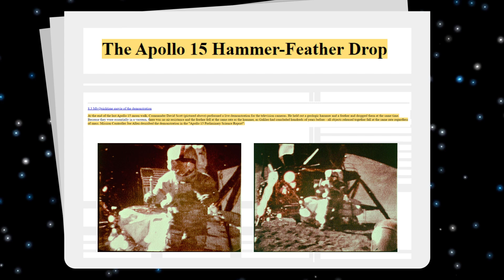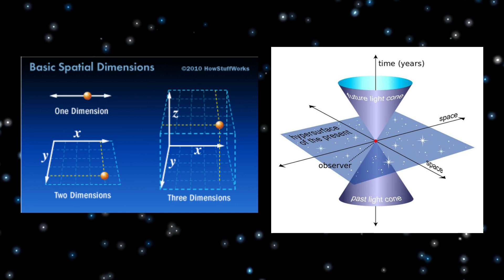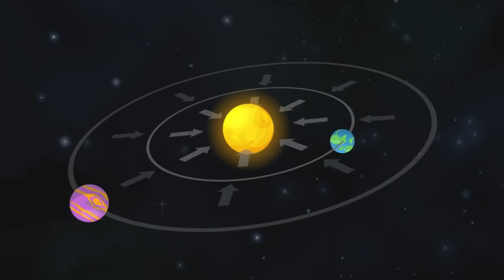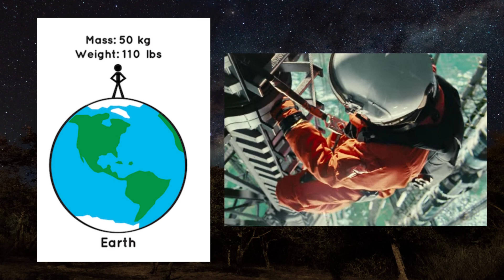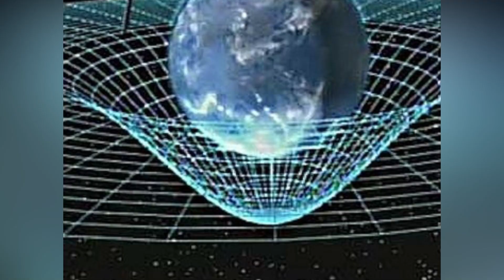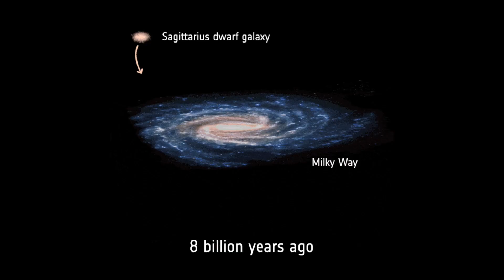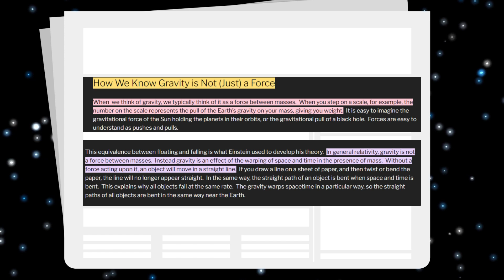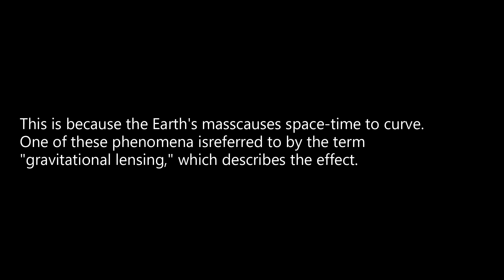From the EGG to the UNIVERSE: What is Gravity and its effects?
Welcome back Techies! From the EGG to the UNIVERSE: What is Gravity and its effects?
In this video we ask what if "what goes UP, doesn't have to dome down"?! In a new discovery that challenges the general theory of relativity and will change physics as we know it, scientists have announced that gravity is not a force! But what if gravity isn't a force? What if it's something else entirely? According to a new study, that may be the case. Scientists have announced that they have discovered that gravity is not a force after all! This new understanding of gravity could lead to revolutions in our understanding of space and time. The implications of this discovery are huge, and we can only begin to imagine the possibilities for further research. It's exciting times for nerds everywhere! Let's hope we don't have to wait another 300 years.